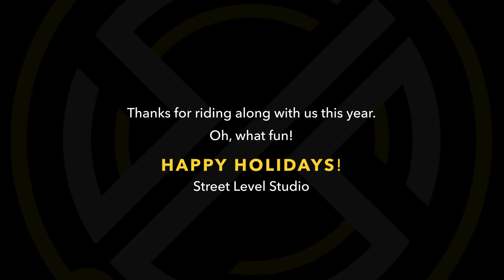Happy Holidays from your friends at Street Level Studio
Our 2022 holiday card weaves together separately recorded video and audio from the whole team, to create this fun acapella rendition of Jingle Bells.